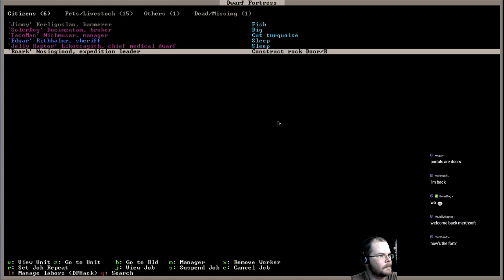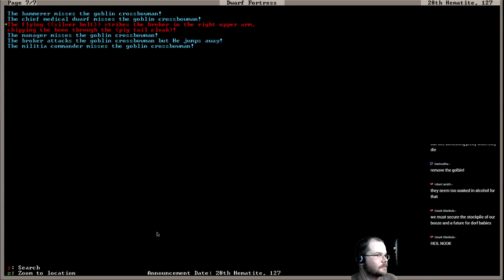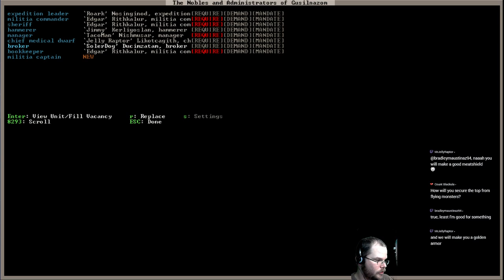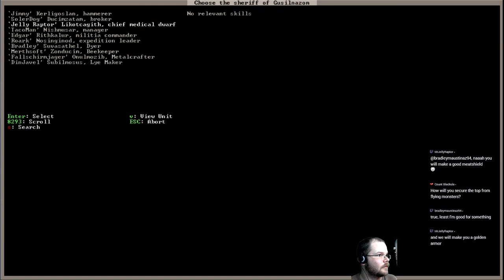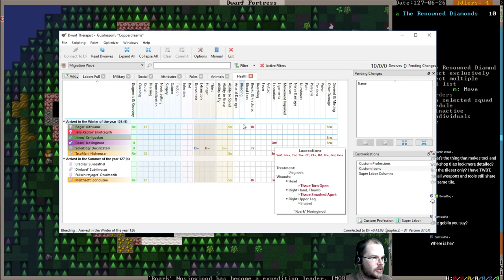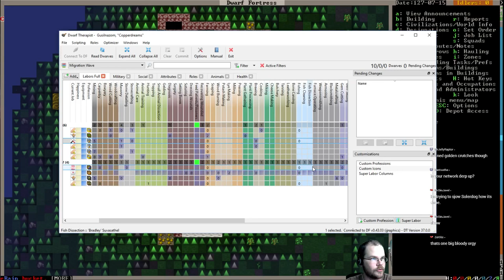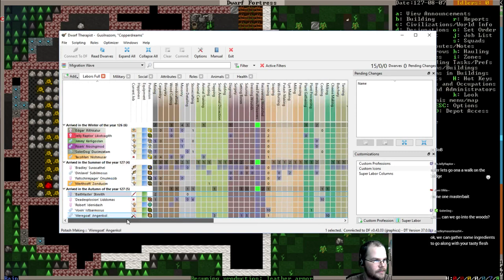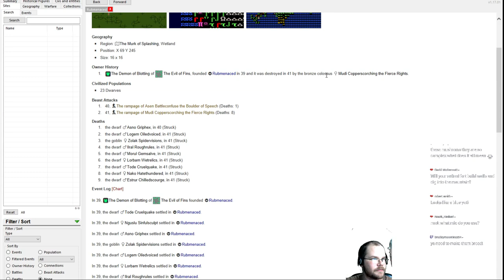Dwarf Fortress: Rebuilding the Dwarven Empire - "The Volcano" (part 2)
Dwarf Fortress Livestream (Streamed Mondays @ 1pm ET)